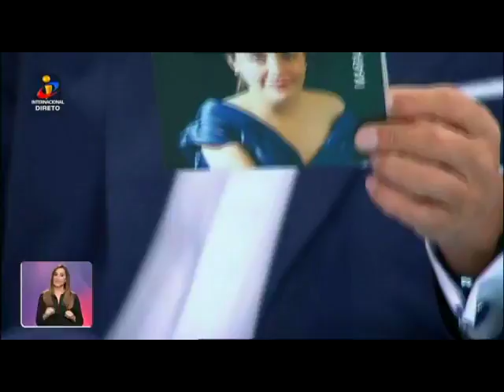Mara Pedro no Você na TV da TVI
Contacto/Concerto Fado
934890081